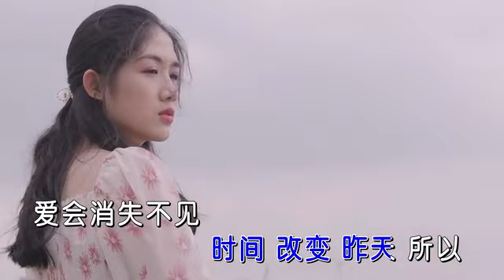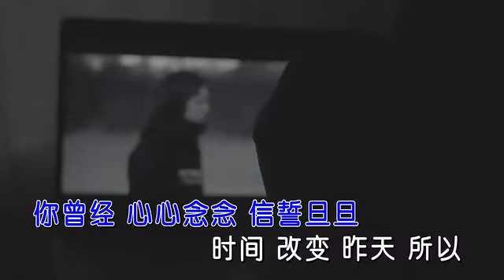[ KTV ] 沦陷 Vây Giữ - 王靖雯不胖 Vương Tĩnh Văn Không Mập Karaoke